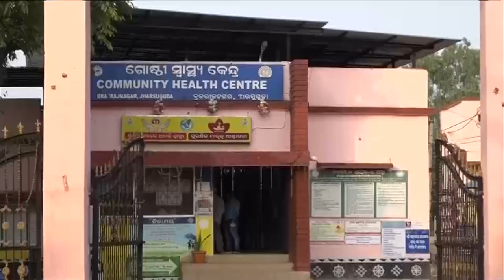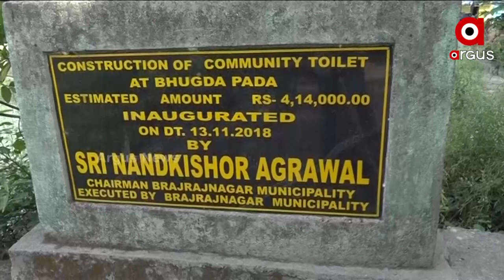ଜିତୁଛନ୍ତି ନେତା ହାରୁଛନ୍ତି ଜନତା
ଉପନିର୍ବାଚନ ଋତୁରେ ବ୍ରଜରାଜନଗରର ସାଧାରଣ ଜନତାଙ୍କ ଦୁଃଖ ସୁଖ ପରଖୁଛି ଅର୍ଗସ ନ୍ଯୁଜର କ୍ୟାମେରା ।